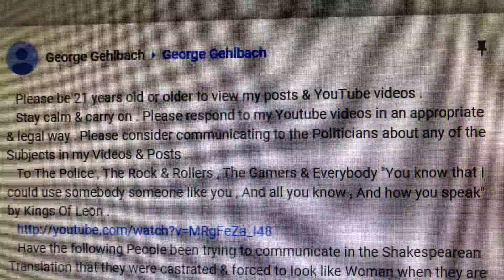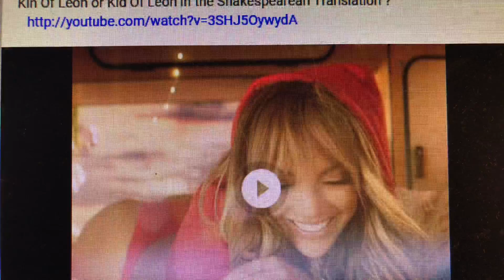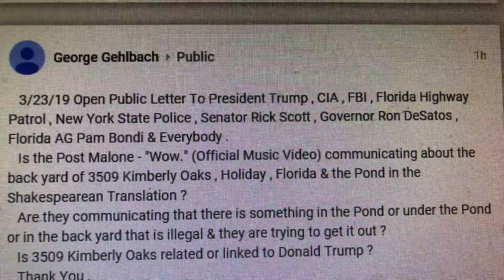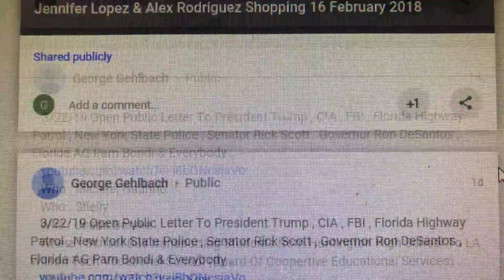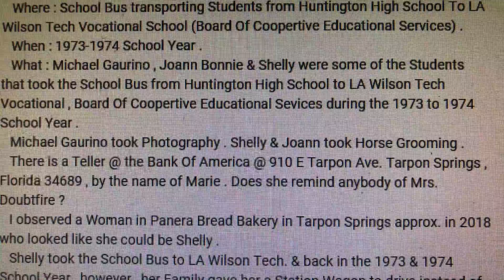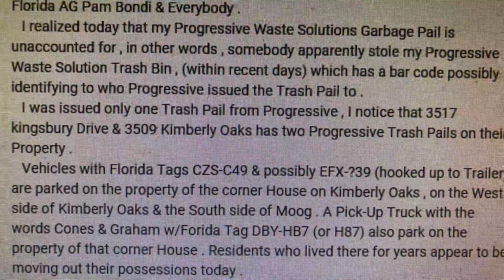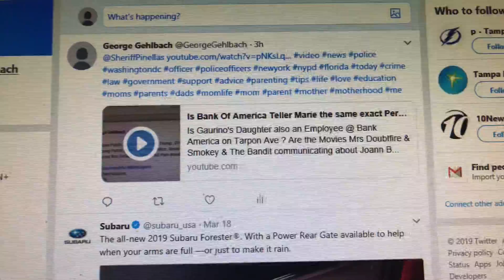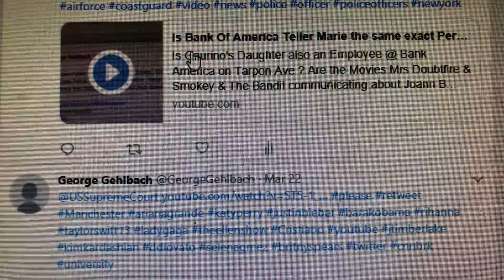Is Jennifer Lopez revealing (Shakespearean) that she was a Boy by the name of Raul ?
Is Jennifer Lopez communicating that there are Human Remains on the Property of 3509 Kimberly Oaks underneath a Pond in the Shakespearean Translation ?